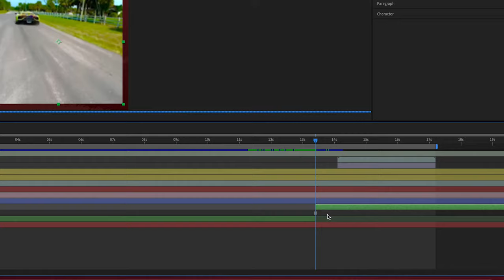After Effects Tutorial: How to Freeze Frame Video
In this tutorial, you will learn how to freeze-frame videos in After Effects!